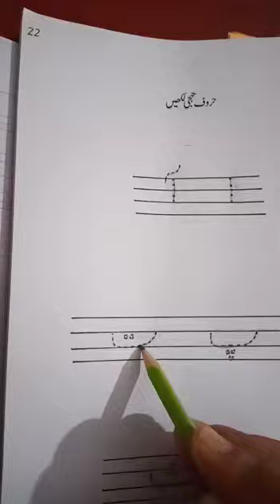Play Group _Urdu _24 June 2020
Play Group _Urdu _ا تا ث